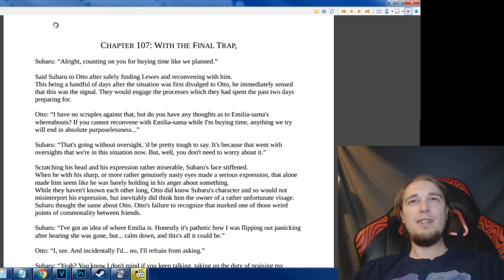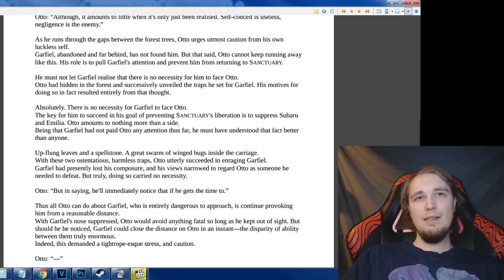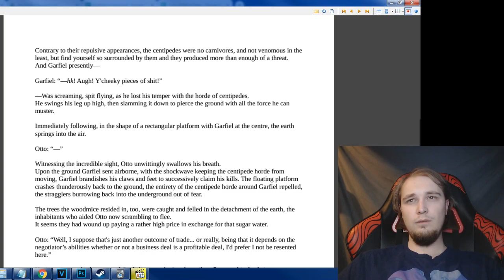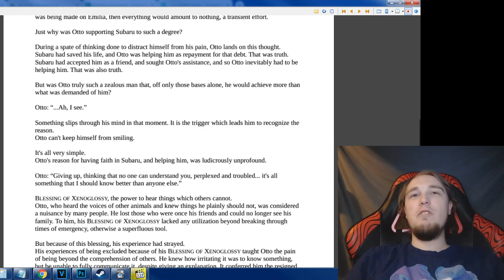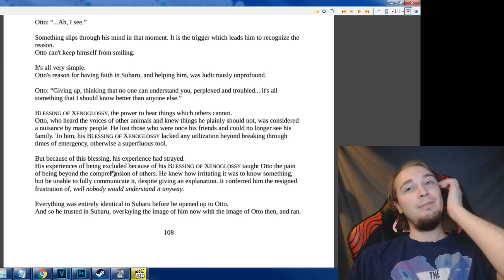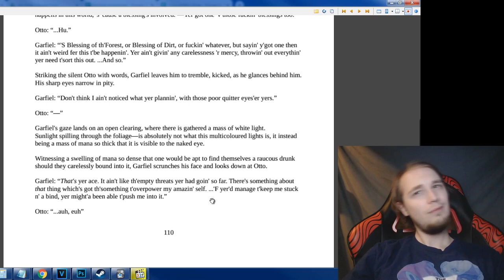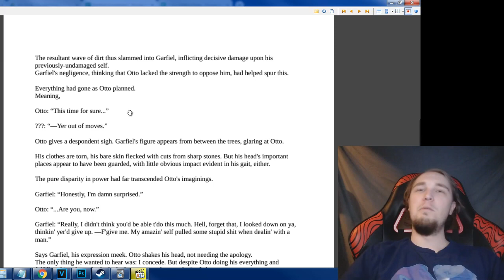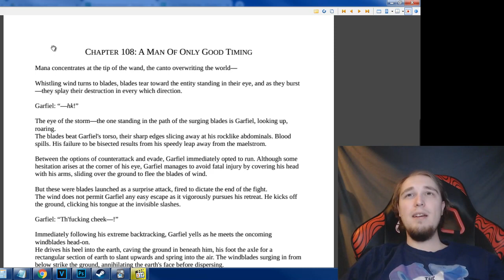ReZero || (Arc 4 Ch.107) Live Reaction - The Final Trap